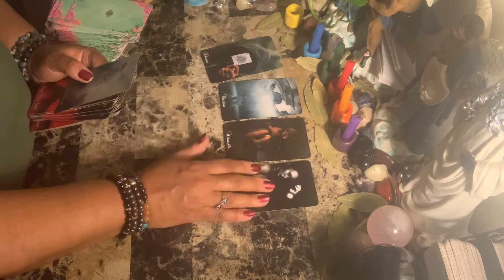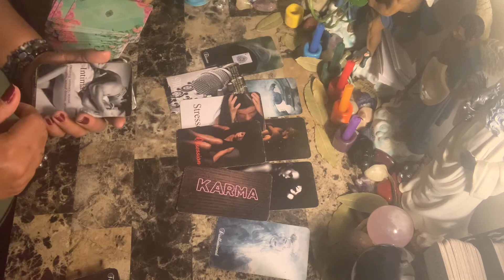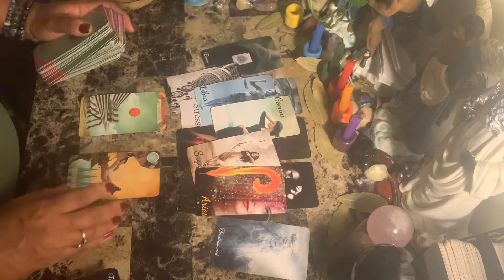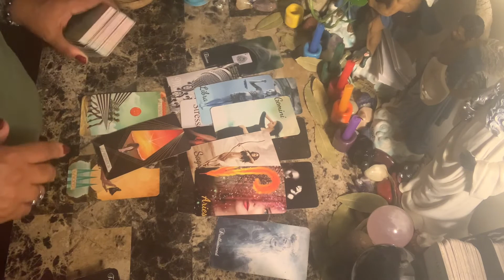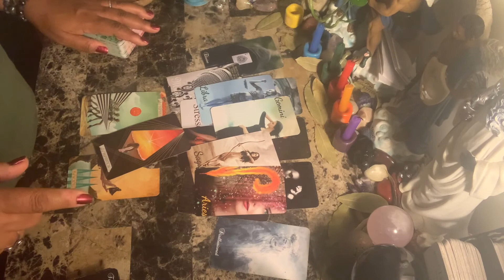Scorpio ♏️ Love ❤️ Their arrogance causes them to see things from their view only…😠